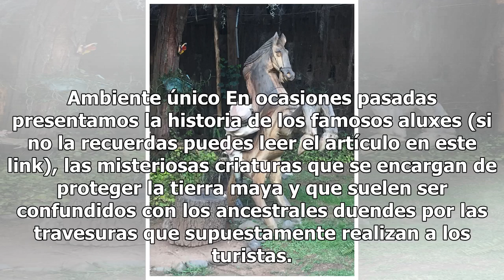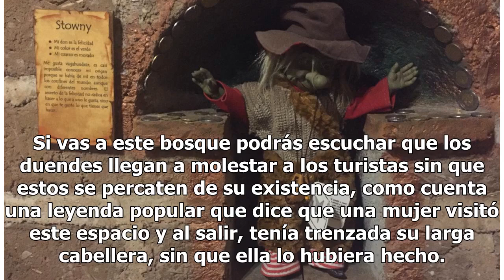Atrévete a vivir una aventura ‘de otro mundo’ en el Bosque Mágico de los Duendes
Como bien sabemos, el estado de Hidalgo cuenta con grandes atracciones naturales especiales para los amantes de las aventuras y la excursión, por lo que en esta ocasión te presentaremos un lugar 100 por ciento mágico que se encuentra en un recóndito municipio de la entidad. Ambiente único En ocasion...